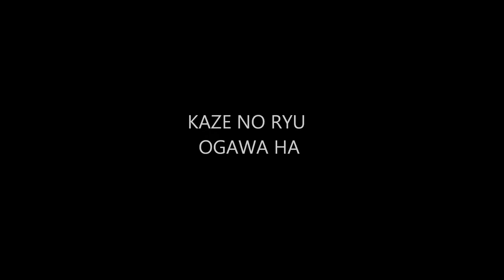Ogawa Ryu - Monozuki - 物好き - Curiosity Series - III